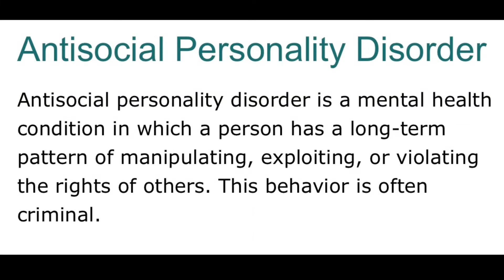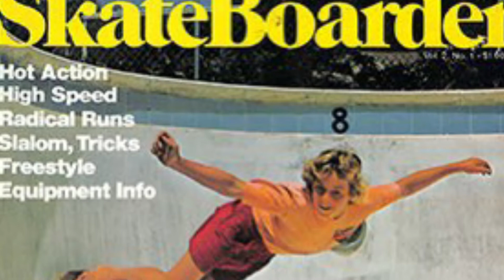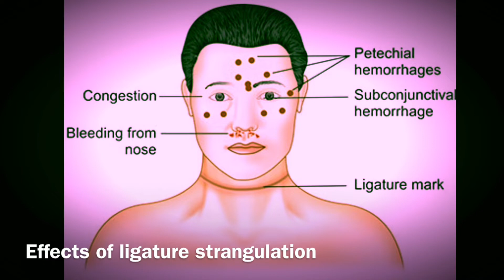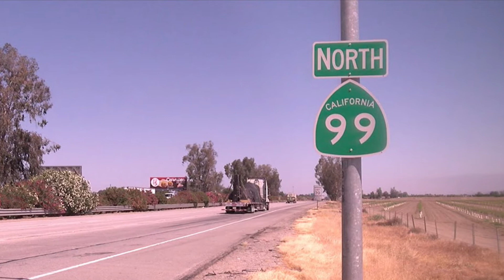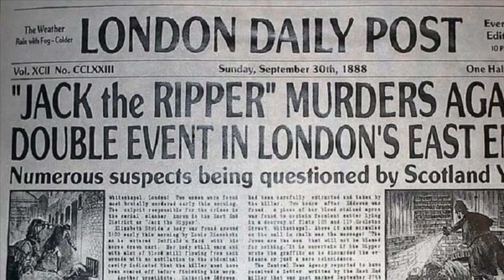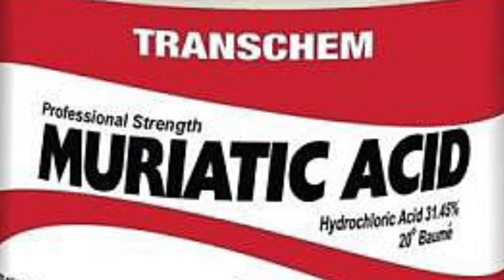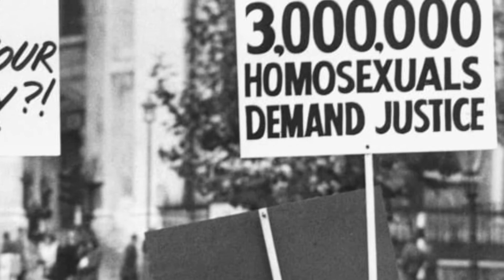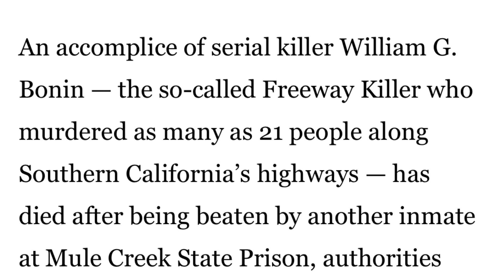William Bonin Serial Killer New 2022 Documentary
This is a serial killer documentary examining the case of William Bonin. This true crime documentary examines the crimes, the killer, and the victims.